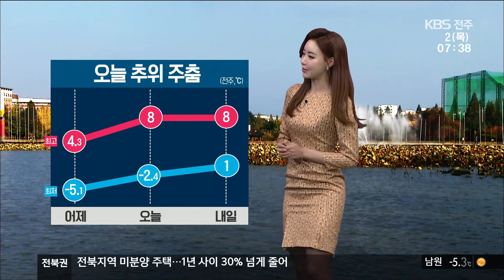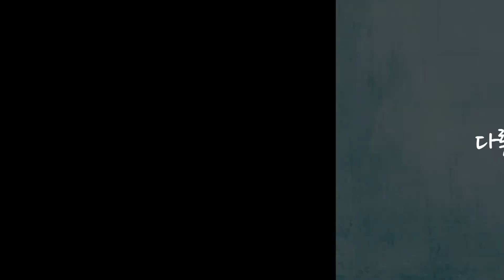[전북의 날씨] KBS 뉴스광장 기상 정보 2020.1.2(목)